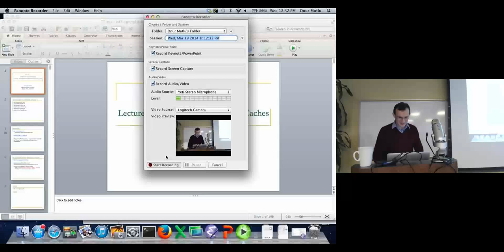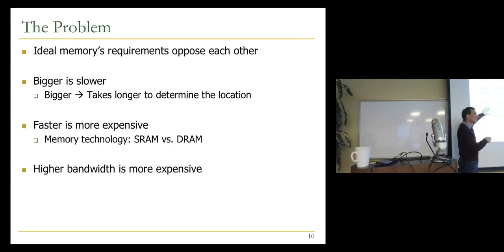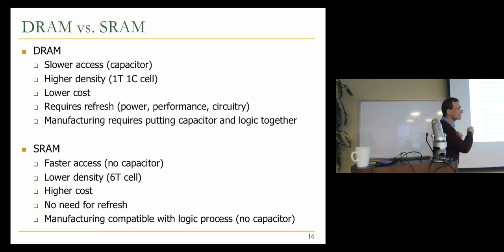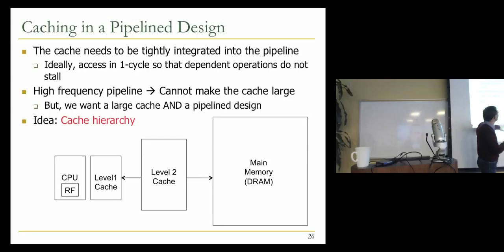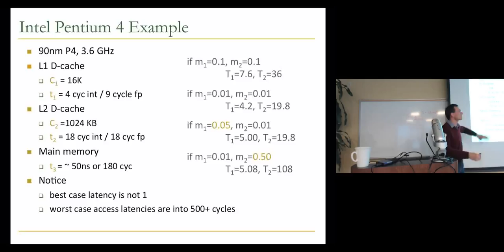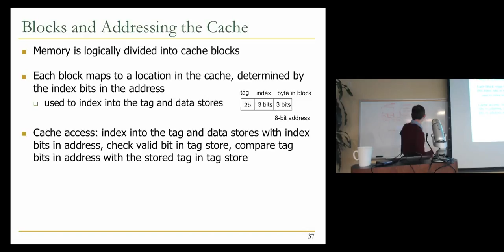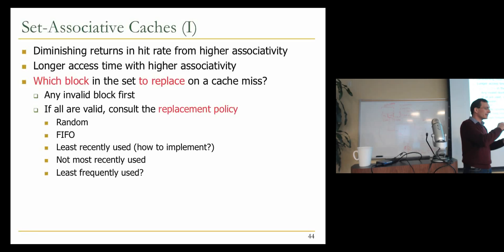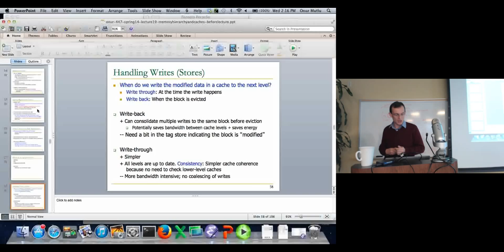Lecture 19. Memory Hierarchy and Caches - CMU - Computer Architecture 2014 - Onur Mutlu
Lecture 19. Memory Hierarchy and Caches